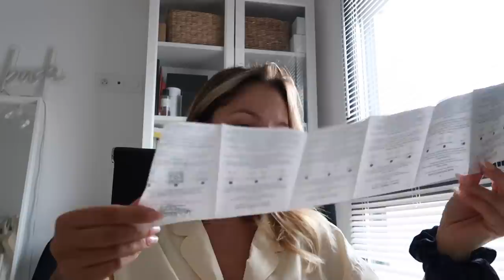WORK DAY, ON NE S'EST PAS REVEILLE ET ON CHANGE DE TABLE ! VLOG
MA BOUTIQUE AMAZON